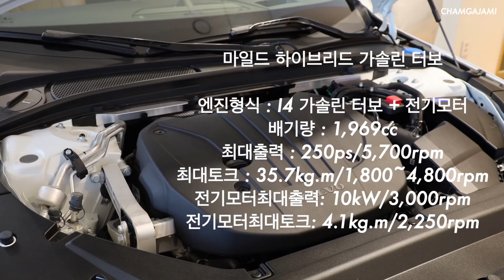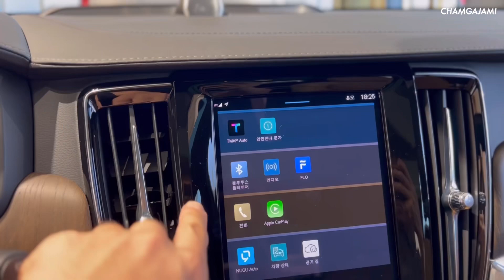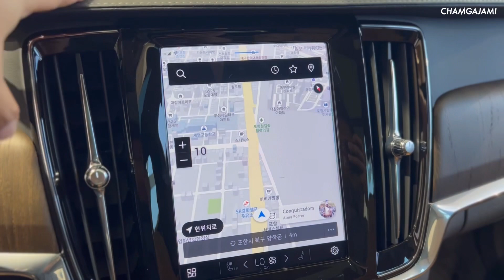SUV 같은 공간감을 가진 볼보 V90 크로스컨트리 B5 리뷰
엔진형식 : I4 가솔린 터보 + 전기모터
배기량 : 1,969cc
최대출력 : 250ps/5,700rpm
최대토크 : 35.7kg.m/1,800~4,800rpm
전기모터최대출력: 10kW/3,000rpm
전기모터최대토크: 4.1kg.m/2,250rpm

전륜서스펜션 : 더블위시본
후륜서스펜션 : 인테그랄링크

전장 : 4,960mm
전폭 : 1,905mm
전고 : 1,510mm
축거 : 2,941mm

공차중량 : 1,945kg
공인연비 : 10.6km/l
제로백 : 7.2초
구동방식 : 상시 사륜구동
미션 : 자동 8단

외관색상 : 크리스탈 화이트 펄
실내 : Amber & Charcoal (피치드 오크 데코)
가격 : 7,670만원

B5 Plus : 7,100만원
B5 Ultimate : 7,670만원
B6 Ultimate : 8,070만원